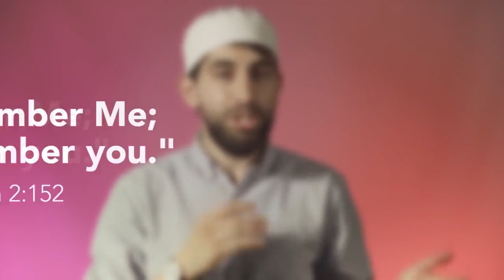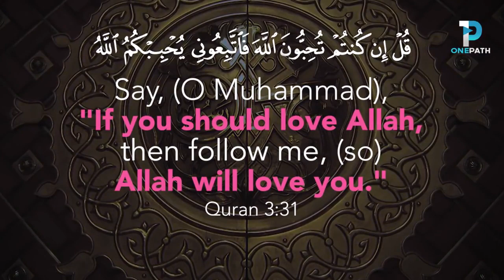How To Be Famous With Allah